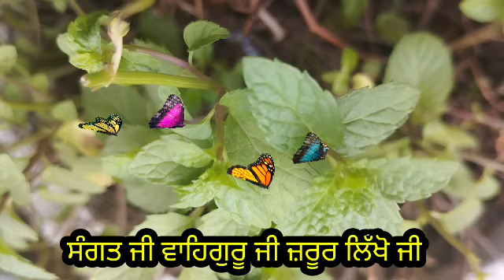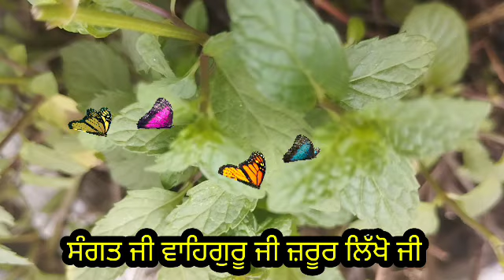ਜੇਕਰ ਤੁਹਾਨੂੰ ਲੱਗਦਾ ਹੈ ਕਿ ਤੁਹਾਡੇ ਭਾਗ ਸਾਥ ਨਹੀਂ ਦਿੰਦੇ ਤਾਂ ਇਹ 1 ਕੰਮ ਕਰਕੇ ਦੇਖੋ ਦਿਨਾਂ ਵਿੱਚ ਵਾਰੇ ਨਿਆਰੇ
Gurbani Katha Vichar • ਜੇਕਰ ਤੁਹਾਡੇ ਘਰ ਵੀ ਰੋਜ਼ 2 ਰੋਟੀਆਂ ਬਚ ਜਾਂਦੀਆਂ ਹਨ ਤਾਂ ਜ਼ਰੂਰ ਦੇਖੋ ।
ਜਿਸ ਘਰ ਰਾਤ ਸਮੇਂ ਸਰੋਂ ਦੇ ਤੇਲ ਦਾ ਇਹ ਉਪਾਅ ਕੀਤਾ ਜਾਂਦਾ ਹੈ ਉਸ ਘਰ ਨਾ ਰੋਗ ਨਾ ਗਰੀਬੀ latest Gurbani kathaਪਿਛਲੇ ਜਨਮ ਦੇ ਕਰਮਾਂ ਦਾ ਫਲ ਇਸ ਜਨਮ ਵਿੱਚ ਕਿਵੇਂ ਮਿਲਦਾ ਹੈ ਚੰਗੇ ਮਨੁੱਖ ਨਾਲ ਮਾੜਾ ਕਿਉਂ ਹੁੰਦਾ ਹੈ katha vichar katha vichar

Katha Vichar New Today Live Power of Mool Mantar Mool Mantar Katha Simran Power of Gurbani Nitnem | Guru Nanak Dev Ji's Teachings | Latest Katha Vichar HD ਕ੍ਰਿਪਾ ਕਰਕੇ ਚੈਨਲ ਨੂੰ Subscribe ਕਰੋ ਤੇ Bell Icon ਤੇ ਜਰੂਰ ਕਲਿੱਕ ਕਰ ਦਵੋ ਤਾ ਜੋ ਤੁਹਾਨੂੰ ਸਾਡੀ ਹਰ ਵੀਡਿਓ ਦੀ ਨੋਟੀਫਿਕੇਸ਼ਨ (ਸੂਚਨਾ) ਮਿਲ ਸਕੇ The Punjab Live ਚੈਨਲ ਤੇ ਰੋਜ਼ਾਨਾ ਗੁਰਬਾਣੀ ਕਥਾ ਸੁਣੋ |  Also What should we do before going to bed in night with our daily Nitnem and Gurbani and listening to gurbani and katha vichar to improve our life, future and make it better.
spiritual story
spiritual storytelling,
spiritual story channel,
spiritual animated stories,
spiritual audio story,
spiritual story background music,
spiritual bedtime stories,
best spiritual story in hindi,
spiritual bulletin stories,
spirit blossom story,
best spiritual story,
bedtime story spiritual,
religious cartoon story,
spiritual cartoon story,
spiritual experience stories,
spiritual real story,
real spiritual story,
spiritual short story

Watch - Live Telecast of Katha Vichar, Gurbani Kirtan Diwans, Shabad gayan, Gurbani Katha, katha vichar, gurbani vichar, waheguru naam simran, Sikh motivational Programme at The Punjab Live

Topics - Guru Nanak Dev Ji, Guru Arjan Dev Ji, Gurbani shabad, Gurbani, Shabad, Gurbani shabad kirtan, Gurbani shabad 2023